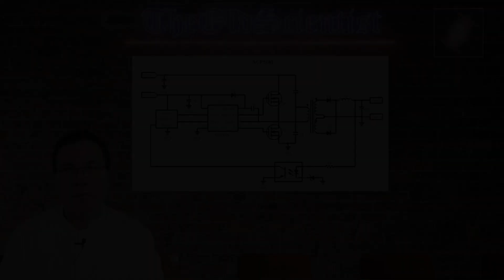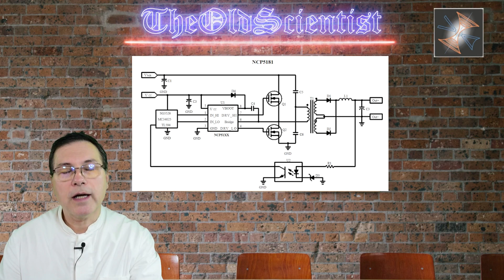Half-Bridge with Bootstrap technologies challenges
In this video I cover some of the crucial configuration scenarios to provide a running Half-Bridge driver. I demonstrate the problem you face when deriving from your calculated values for the bootstrap capacitor. This is of course one factor which plays a role but there are many more details to consider. More on my website to discover.